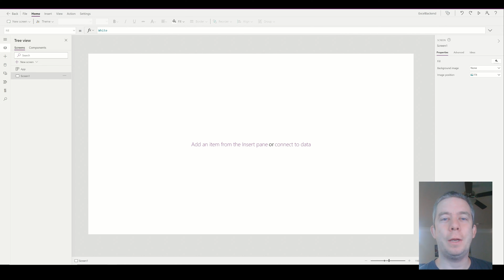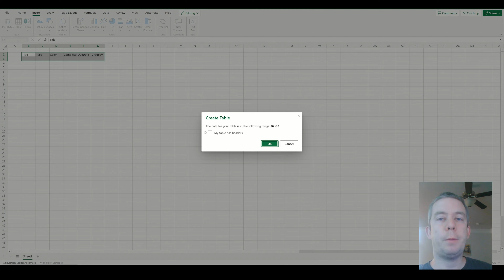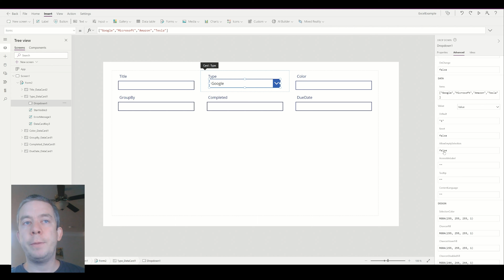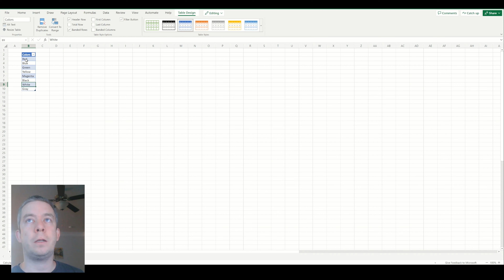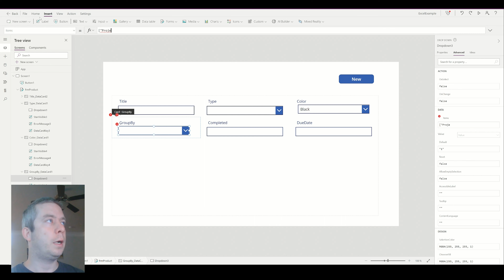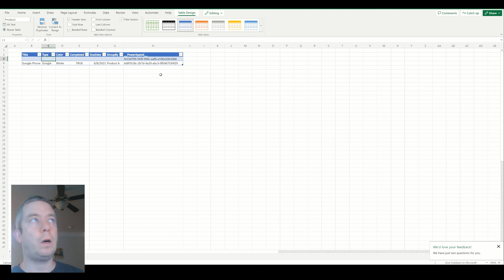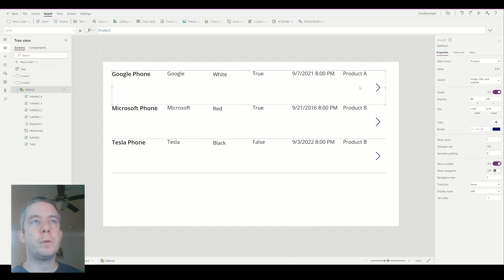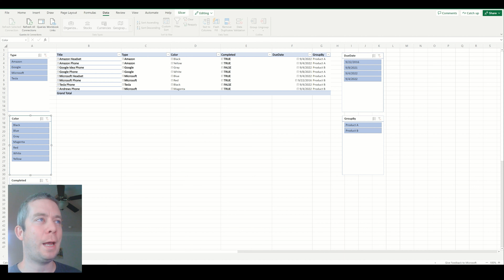Part 1: Power Apps with Excel, creating tables, lookup columns, and changing column types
Sometimes a client just wants excel because that is where they are comfortable. Even though excel is usually not recommended we can still do some Awesome things there with Power Apps.

In this video we create an Excel Table. Add a Power App Form, with different column types. We even use an excel table as a LookUp Column. Finally we create a Gallery with a Filter.

Chapters:
0:00 Introduction
1:48 Create a new Excel Table
2:45 Connect to Excel Data Source
3:50 Add Power Apps Edit Form
4:35 Changing Column Types
7:08 An Excel Lookup Table
10:14 Convert a field to a Checkbox
11:18 Convert a field to a DatePicker
12:00 Testing
13:18 Creating a Gallery with a Filter
16:19 Coming soon in Part 2!